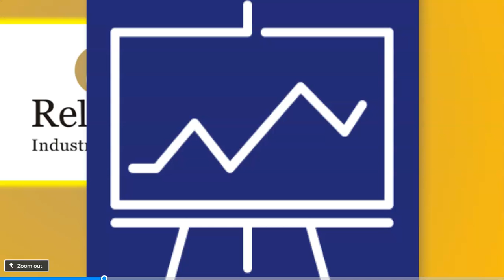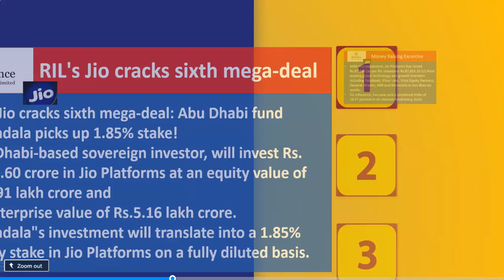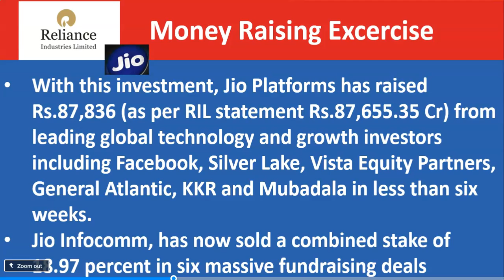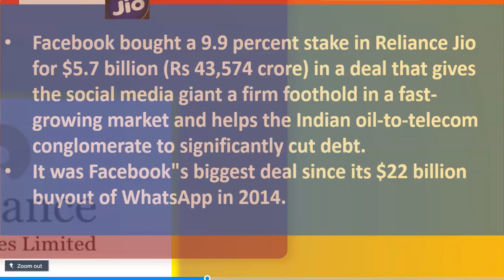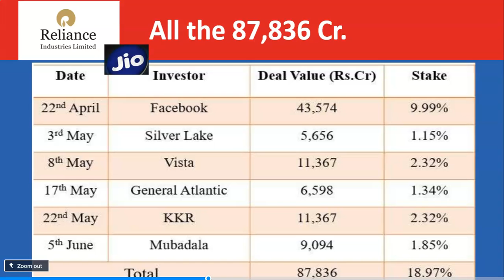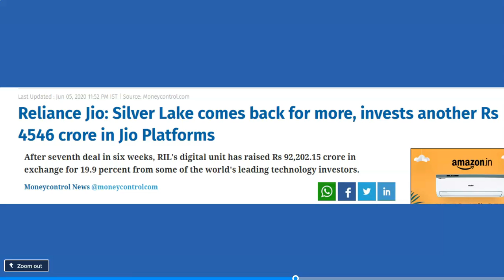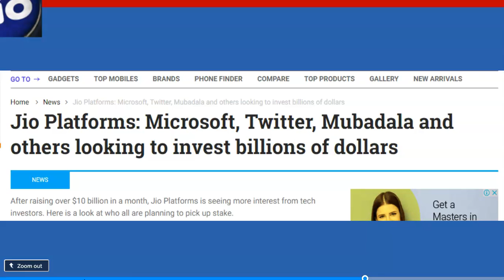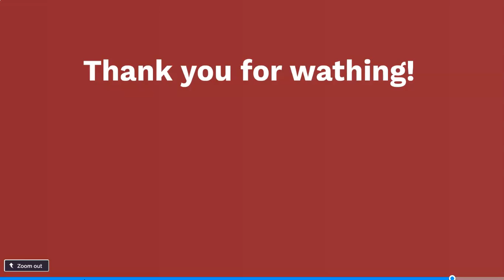Reliance Mubadala, Facebook, Silver Lake Investment | Reliance raises over 92,000 cr rupees. News